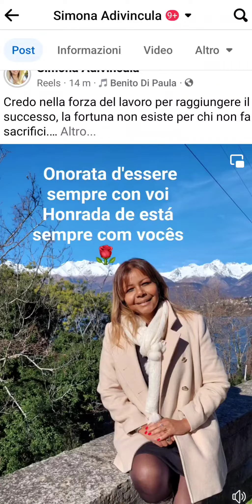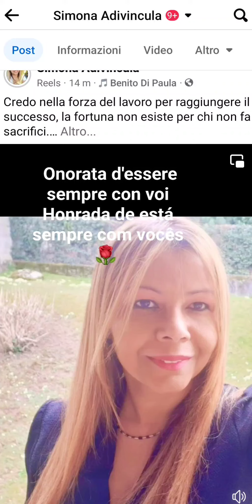escritora brasileira baiana Simona Adivíncula